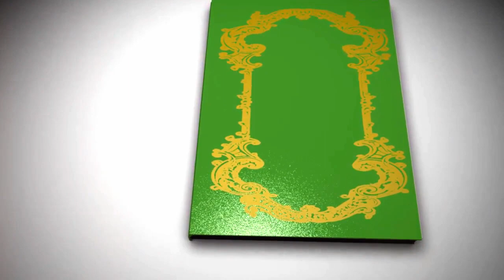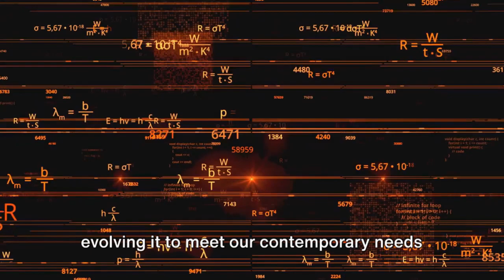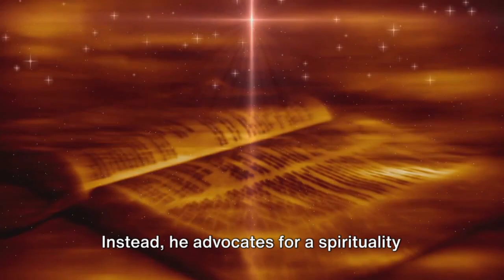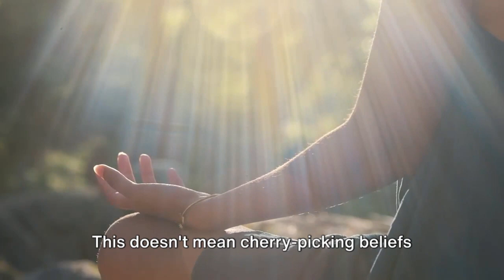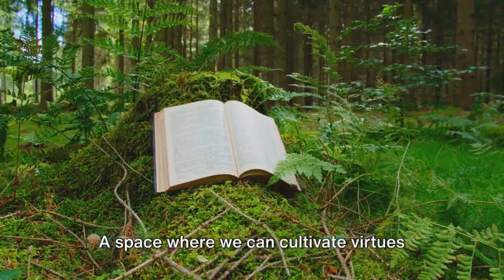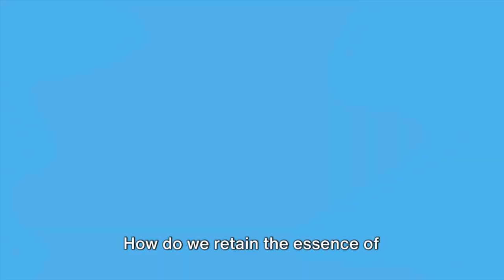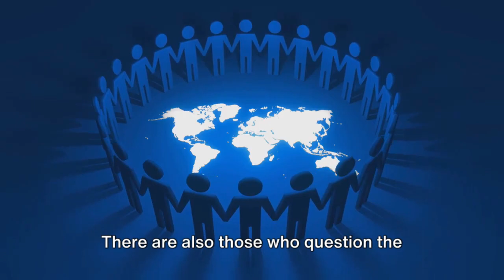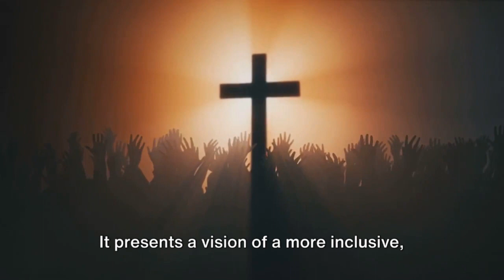The Dawn of Spiritual Awakening | A Journey Beyond Belief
🌅 Embark on an extraordinary journey with "The Dawn of Spiritual Awakening: A Journey Beyond Belief." This enlightening video explores the groundbreaking vision of John Vervaeke, who challenges the very essence of traditional spirituality and religion. 🌌

🔍 What if spirituality could transcend beyond the bounds of established beliefs? What if we could redefine our connection to the universe and each other in a way that resonates with our modern understanding? John Vervaeke presents a revolutionary concept – a 'religion that is not a religion' – that seeks to harmonize ancient wisdom with contemporary insights. 🌍

🌟 In this video, we delve deep into Vervaeke's vision of spirituality that is inclusive, adaptable, and profoundly connected to our human experience. From redefining religion to fostering a global community based on shared values, this journey will illuminate your mind and awaken your spirit. 💫

👁️‍🗨️ Discover the essence of a new kind of spirituality:

• 🌐 The transformation of traditional religious paradigms
• 🤝 The cultivation of a global community of wisdom and interconnectedness
• 🧠 Insights into how spirituality can be reimagined for the 21st century
• 💖 Practices that encourage personal growth and collective enlightenment

📚 Whether you identify as spiritual, religious, or simply curious about the greater mysteries of life, this video offers a fresh perspective that is both thought-provoking and soul-stirring. 🌈

Drop your thoughts and reflections in the COMMENTS below – let's engage in a meaningful conversation about our spiritual evolution. 🌐

Join us in this transformative journey and be a part of the spiritual awakening. 🌞